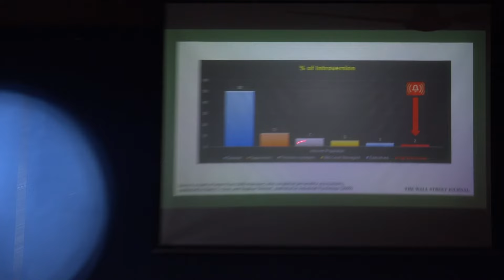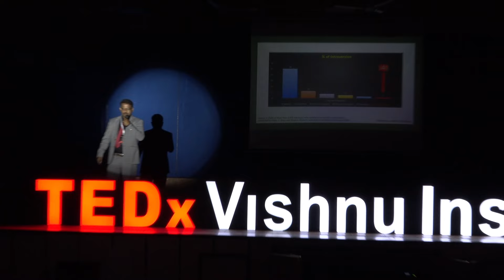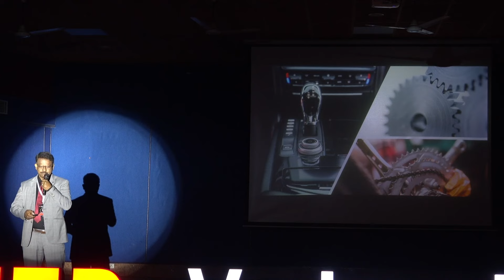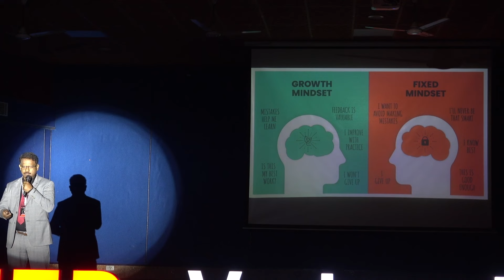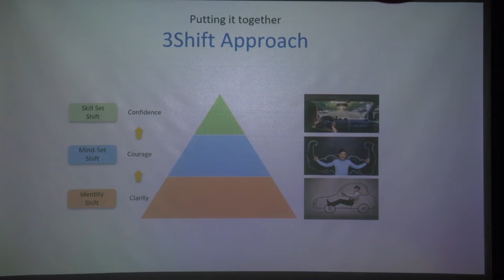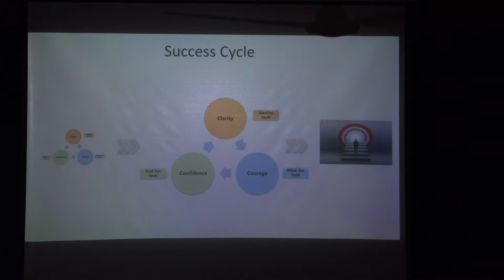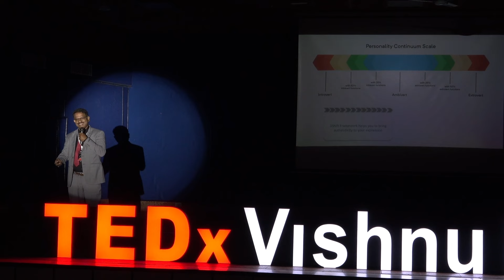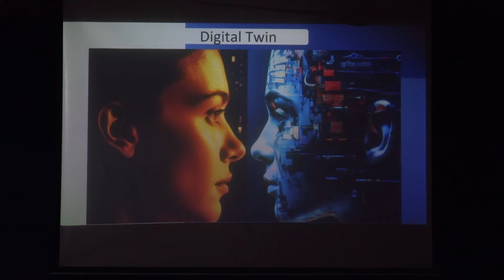3Shift Framework | Dilip Kumar Solasa | TEDxVishnu Institute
The speaker discussed the strengths of introverts, including deep thinking and moral compass. He developed the "3Shift Framework," which focuses on awareness, mindset, and skill set shifts. He also shared personal experiences and anecdotes to illustrate the effectiveness of the framework. Mr. Dilip Kumar Solasa had experience over 28 years in IT leadership, He is a seasoned expert in the industry. Dilip held leadership roles in IT giants like Wipro, and Cognizant and managed large IT portfolios across India, US, and Europe. Dilip transitioned into Executive Coaching 3 years back and started his own leadership coaching firm. Dilip loves delving into positive psychology, emotional intelligence frameworks, and applied neuroscience. With over 800+ hours of coaching experience, Dilip combines industry experience with evidence-based coaching techniques to catapult introverts into the orbit of fearless strategic influencers. His signature 3-Shift framework when coupled with his real-world leadership experience makes him uniquely qualified to exponentially empower introverted professionals to transform themselves to become impactful senior leaders with significant influence in the society. This talk was given at a TEDx event using the TED conference format but independently organized by a local community.